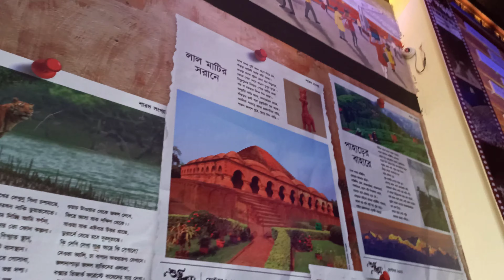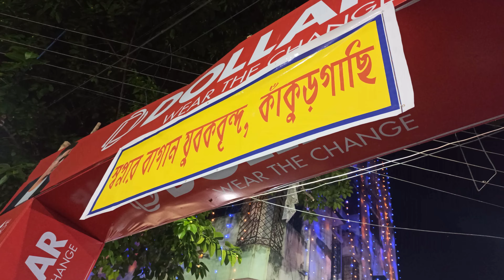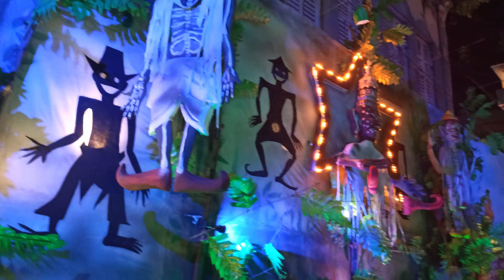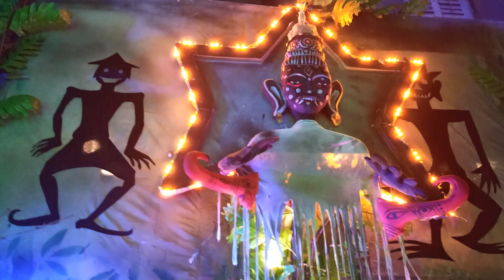ABAAR PHIRE DEKHA DURGOTSAV 2022 northkolkata southkolkata saptami banglavlog - (VLOG 39 PART 2)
Hi KRAZZY KINFOLKS family.
Hope you all are doing well and enjoying my daily vlogs.
This channel is all about varieties of entertaining reels, cooking shows, food reviews along with peeking into a part of my daily life.
Keep supporting me and sharing my videos as much as you can to build this community faster.
Thanks in advance for supporting my effort and staying with me in this journey.